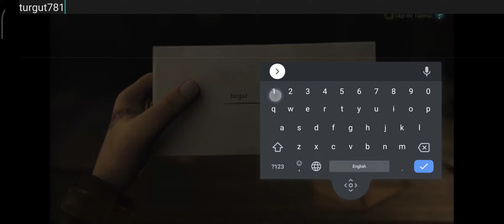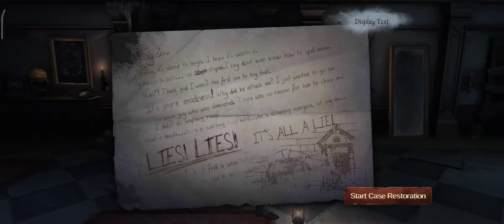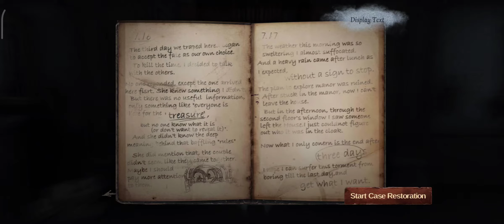IDENTITY V MOBILE | IOS ANDROID GAMEPLAY | HIGH GRAPHICS | (PART 1)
pvp
WARFACE
Android
games
fps
pubg
gamespot,
games games,
games of summer cod,
games android,
games apps,
games alex wiley,
games as a service,
games ads,
a games to play,
a games video,
a games of shadows trailer,
games been good to me,
games boys,
games baby,
b games gta 5 thug life,
b games car,
b games jio phone,
games coming out in 2020,
games coming to ps5,
games car,
games coming out in 2021,
games coming to xbox series x,
pc games,
pc games to play,
x games 2020,
pc games free,
games download,
games done quick cringe,
games daily,
games done quick pokemon,
games done quick mario,
d gamer,
d gamer adventures,
d gamer hitman,
games explained,
games effect,
games evolution,
games earn real money 2020,
games easter eggs,
e games world championship,
e games call of duty,
e games online,
e games philippines,
e games slot machine,
e games tournaments,
games for ps5,
games for nintendo switch,
f games pro,
home of games,
games girl
identityv, 第五人格, アイデンティティⅤ, identity v
identity v, gameplay, ann, buff, new buff, dbd, dead by daylight, game, mobile, ios, android
IdentityV, DeadbyDayLight, Horror Games, Mobile Game